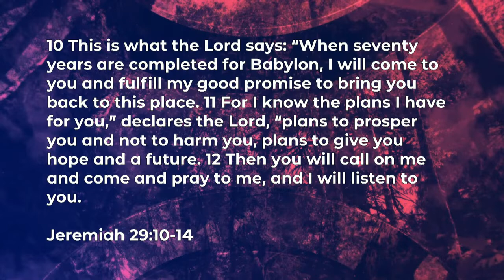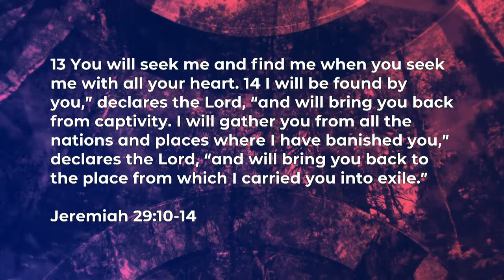Built To Suffer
Sometimes we get so familiar with bible stories and images that we accept what we heard rather than letting the Bible speak for itself. In our new sermon series learn how "You're Reading the Bible All Wrong"